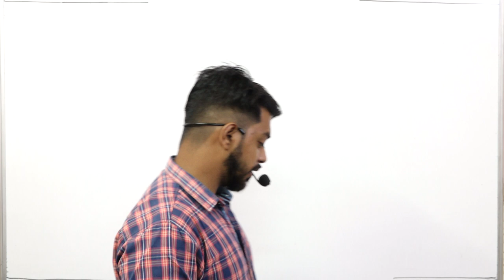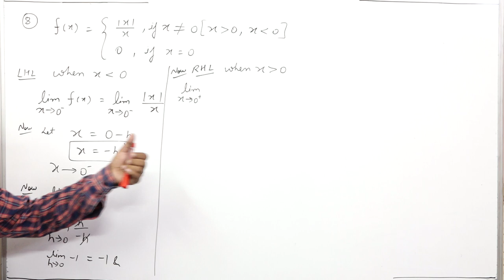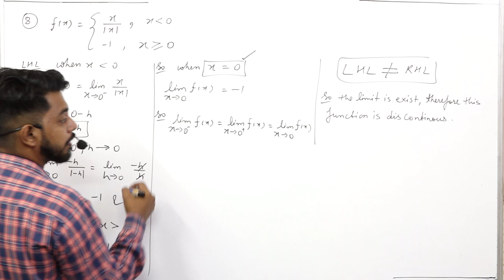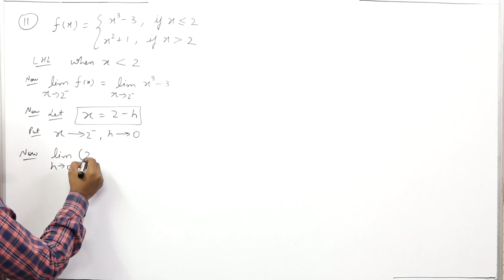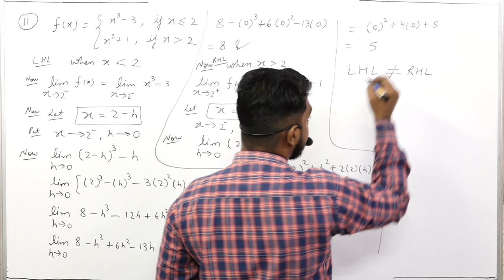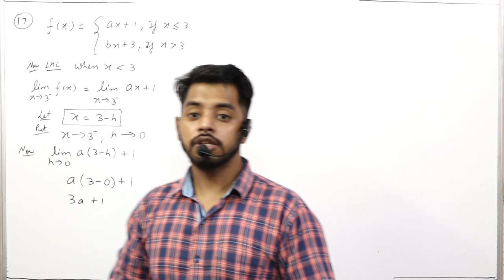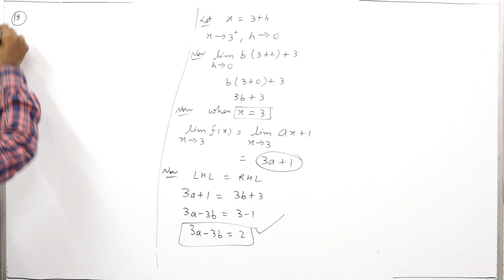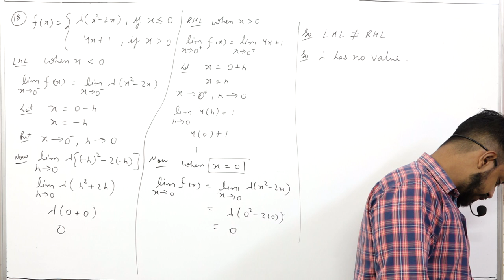DERIVATIVES PART 11